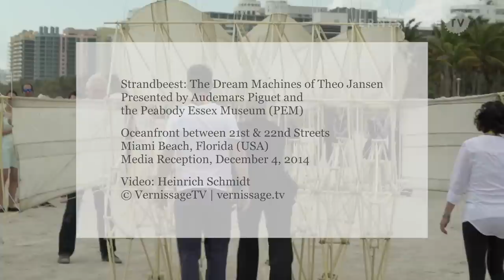Strandbeest: The Dream Machines of Theo Jansen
During Art Basel Miami Beach, Theo Jansen presented his Strandbeests (beach beasts), kinetic, wind-powered creatures mainly made of yellow plastic tubes (PVC) that are able to move on their own. The exhibition in Miami Beach featured six of Jansen’s newest Strandbeests, and previewed the first major U.S. tour of Jansen’s Strandbeests in 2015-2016. The tour will start at PEM in Fall 2015, then travel to Chicago, San Francisco and New York City.

Strandbeest: The Dream Machines of Theo Jansen, Oceanfront between 21st & 22nd streets, Miami Beach, presented by the Peabody Essex Museum (PEM) and Audemars Piguet. Media reception, December 4, 2014.